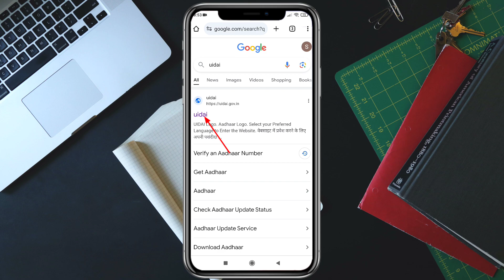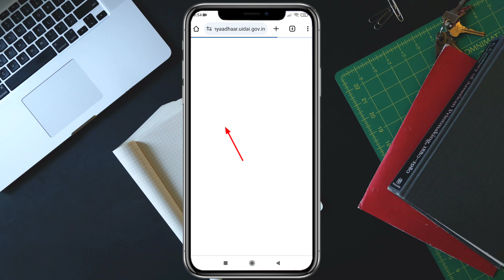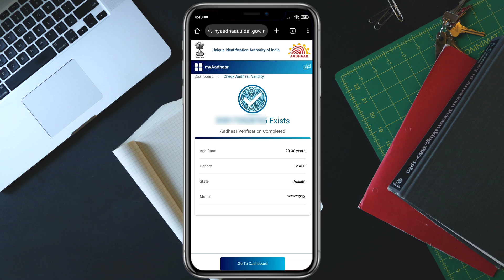Aadhar card me mobile number kaise chack kare | How to chack mobile number link in aadhaar card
About:
Friends is video me bataya hu aap kaise chack karenge apne mobile se apke aadhaar card par kaun sa mobile number link hai

aadhar card se mnobile number link hai ki nahi kaise pata kare
aadhar card ko mobile number se kaise link kare
aadhar card me register mobile number kaise pata
kare
aadhar card mein kaun sa mobile number joint hai
kare
how to get registered mobile number in aadhar card
how to check registered mobile number in aadhar card online
aadhar card me mnobile number link hai ya nahi kaise pata kare
aadhar card me registered mobile number kaise pata kare or kaise update kare?
aadhar me naya mobile number kaise register kare
online
get registered no number in aadhar
how to know which mobile number is registered in
aadhaar card